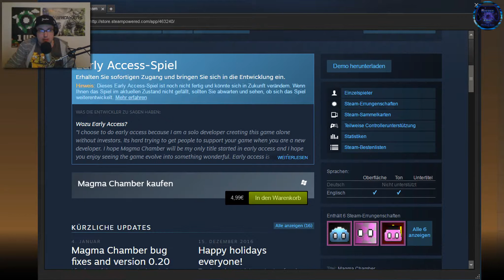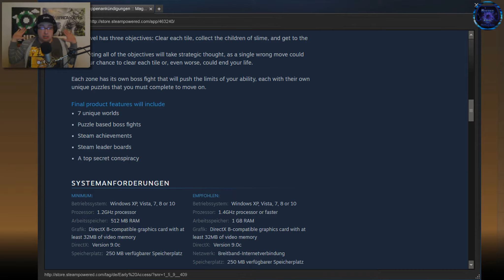Komisches Spiel irgendwie ✧ MAGMA CHAMBER [German] | MrStevee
► Let's Test Magma Chamber

► MAGMA CHAMBER
Imdie-Game